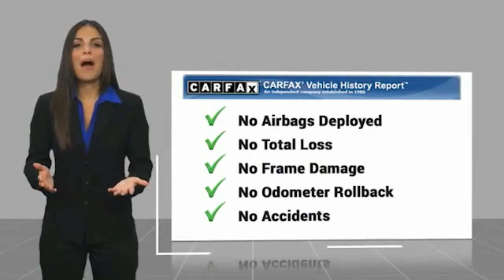2017 Jeep Wrangler Unlimited Lawrenceville GA P0133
2017 Jeep Wrangler Unlimited 75th Anniversary

75TH ANNIVERSARY EDITION!!!  Please call and hit the #1 to speak with our internet product specialist.brbr2 Front & 1 Rear Bronze Tow Hook, 3.73 Rear Axle Ratio, 75th Anniversary Badge, Air Conditioning w/Auto Temperature Control, Air Filtering, Alpine 9-Speaker w/All Weather Subwoofer, Anti-Spin Differential Rear Axle, Body Color 3-Piece Hard Top, Body Color Grille w/Bronze Accent, Brake assist, Bronze Jeep Grille Badge, Bronze Steel Front Bumper, Bronze Steel Rear Bumper, Bronze Trail Rated Badge, Chrome/Leather Wrapped Shift Knob, Clean CarFax, Connectivity Group, Electronic Stability Control, Freedom Panel Storage Bag, Front fog lights, Fully automatic headlights, Hood w/Power Dome, Humidity Sensor, IP Grab Handle w/75th Anniversary Logo, Jeep 75th Anniversary Package, Leather Seat w/Cloth (Ombre Mesh) (DISC), Low Gloss Black Wrangler Decal, MOPAR Slush Mats, Moroccan Sun Instrument Panel Bezel, Moroccan Sun Interior Accents, Panic alarm, Premium Black Sunrider Soft Top, Quick Order Package 24H 75th Anniversary (DISC), Radio: 430 (DISC), Rear Window Defroster, Rear Window Wiper/Washer, Remote USB Port, Security system, Steering wheel mounted audio controls, Supplemental Front Seat Side Airbags, Tire Pressure Monitoring Display, Uconnect Voice Command w/Bluetooth, Vehicle Information Center, Wheels: 17 x 7.5 Aluminum Bronze (DISC).brbrClean CARFAX.brbrAwards:br * 2017 KBB.com 10 Most Awarded Brands